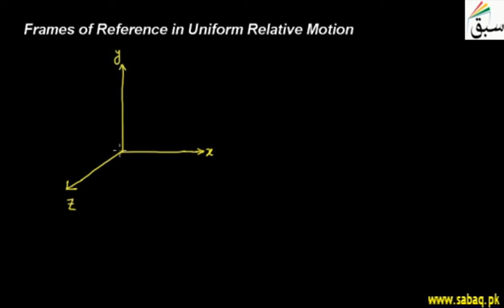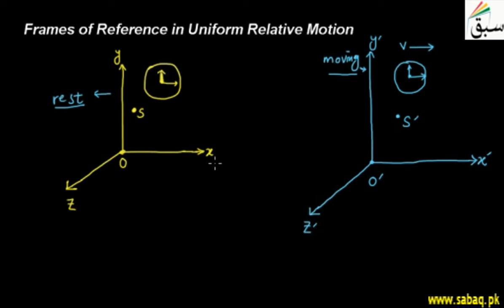Frames of Reference in Uniform Relative Motion, Physics Lecture | Sabaq.pk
Reference frame is the inertial frame when it is fixed or its relative motion is uniform.
This video is about: Frames of Reference in Uniform Relative Motion. Practice tests and free video lectures for Physics, Chemistry, Biology, Math’s, Computer Science, English & more subjects are also available at Sabaq.pk. So, subscribe to Sabaq.pk/Sabaq Foundation now and get high marks in your exams.

CLASSES WE COVER AT SABAQ.PK / SABAQ FOUNDATION:

1. KG
2. Class 1
3. Class 2
4. Class 3
5. Class 4
6. Class 5
7. Class 6
8. Class 7
9. Class 8
10. Class 9
11. Class 10
12. Class 11
13. Class 12
14. Class 13
15. Class 14
16. MCAT
17. ECAT
18. CSS

BOARDS WE COVER AT SABAQ.PK / SABAQ FOUNDATION:

1. FBISE
2. Punjab Board
3. Sindh Board
4. KP Board
5. Balochistan Board
6. Cambridge

STUDY MATERIAL WE OFFER AT SABAQ.PK / SABAQ FOUNDATION:

1. Physics Lectures
2. Chemistry Lectures
3. Mathematics Lectures
4. Biology Lectures
5. English Lectures
6. General Science Lectures
7. Computer Science Lectures
8. General Math Lectures
9. Accounting Lectures
10. Statistics Lectures
11. Advance Accounting Lectures
12. Cost Accounting Lectures
13. Practice Tests
14. Physics Practical
15. Chemistry Practical